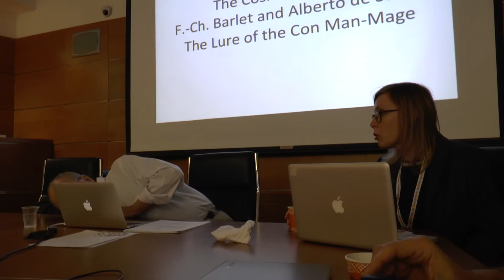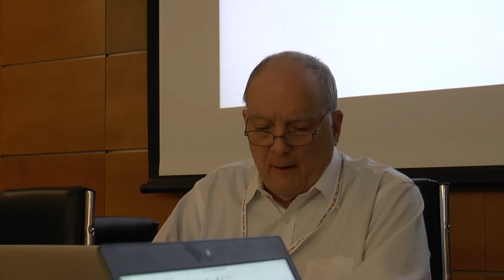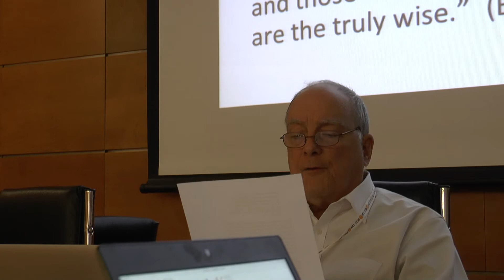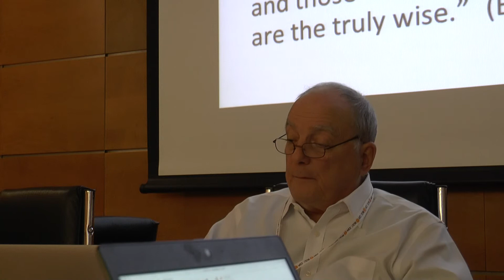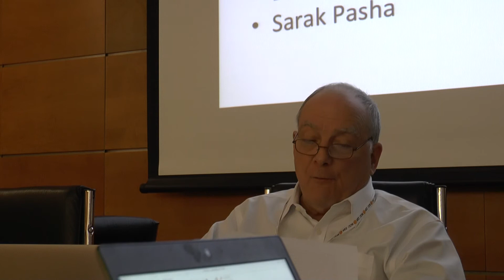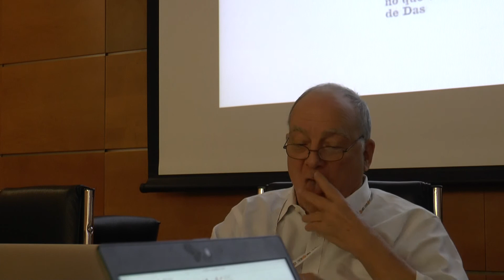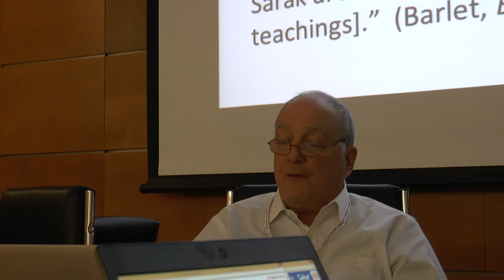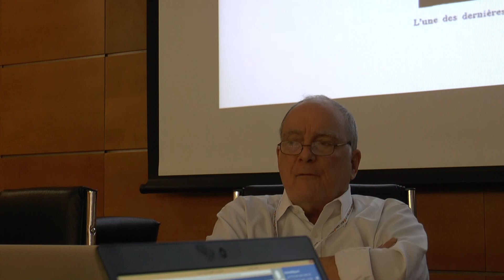The Cosmic Tradition, F.-Ch. Barlet and Alberto de Sarak: The Lure of Practical Occultism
The Cosmic Movement: Sources, Contexts, Impact

John Patrick EVENEY
RESEARCH WORKSHOP OF THE ISRAEL SCIENCE FOUNDATION ANDTHE GOLDSTEIN-GOREN INTERNATIONAL CENTER FOR JEWISH THOUGHT
Ben-Gurion University of the Negev, Beer-Sheva, 2017